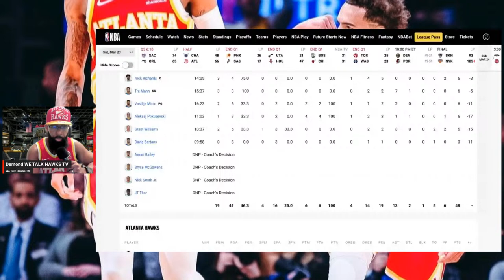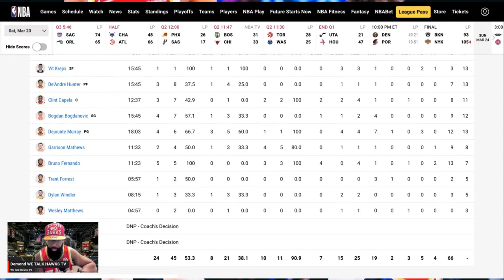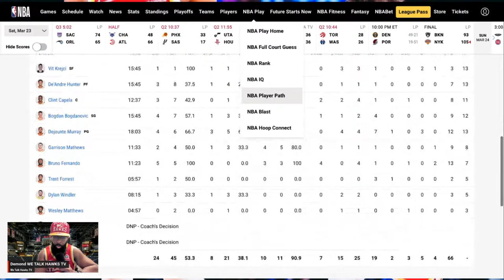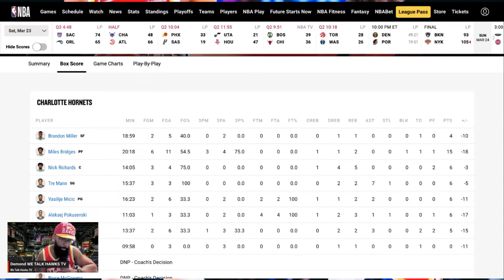WE TALK HAWKS TV WATCH ALONG. HAWKS VS HORNETS